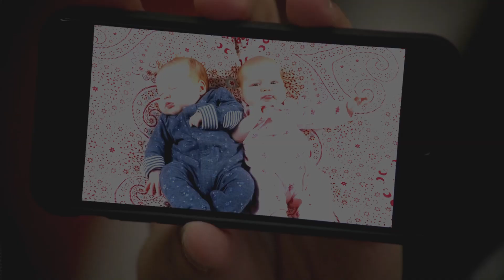What Makes Season 15 the Most Epic NCIS Season Yet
O T H E R  V I D E O S   F O R   Y O U :

M Y  R E D  B U B B L E  S T O R E :